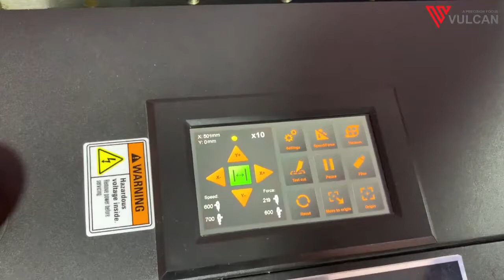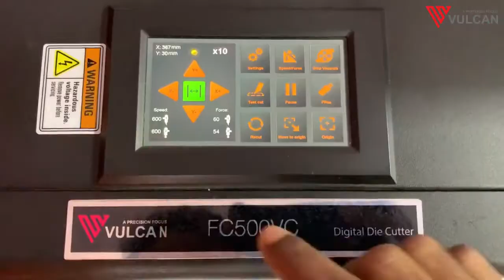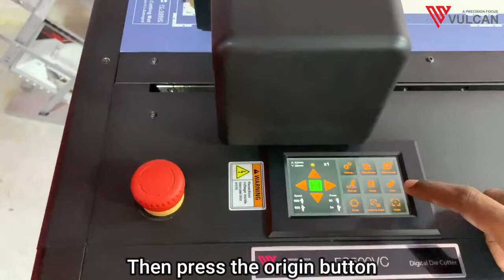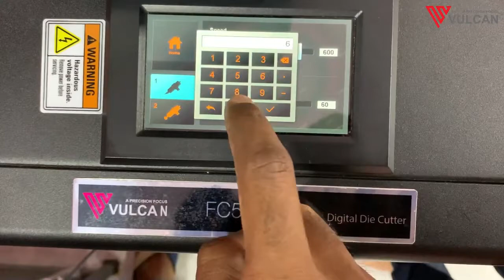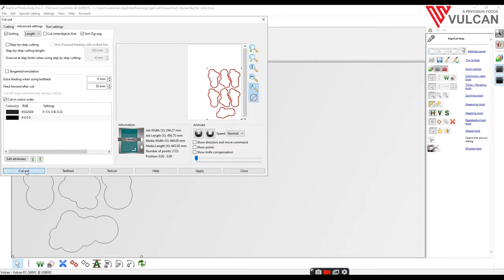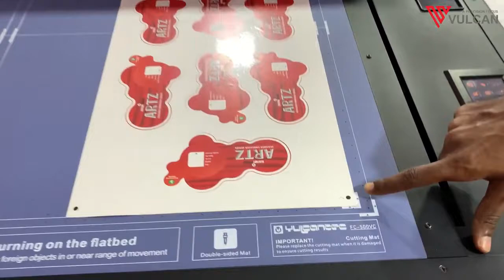How do you make labels on flatbed cutter?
Vulcan FC-500VC is capable of making creative and innovative paper Danglers & Flyers ."Give shape to your ideas"

The Vulcan FC-500VC Flatbed series of cutters, sets new standards in cost, flexibility and speed. Ideal for cartons, presentation folders, swing tickets, point-of-sale and much more! Digitally cut and crease any shape, on card, boards, label media and synthetics of up to400gsm & 550 microns.
The Vulcan FC-500VC range of flatbed cutters contains four professional models.

SPECIFICATIONS- HALF CUT,FULL CUT,CREASING,PERFORATION
CUTS UPTO 400 GSM
CUTS PVC SHEET 0.5mm
CUTS SHEET SIZE UPTO 13x19,OFFSET PRINT CUTS UPTO 19x26
Camera system-High Resolution
USB flash disk
Qr code
Touch screen
Network interface
New feature for contour cutting
Compatible OS-Windows & Mac
VACCUM SUCTION
SOFTWARE AND DESIGN DEVELOPED IN SWEDEN
COMES WITH SOFTWARE-SIGN CUT PRO 2

INFORMATION